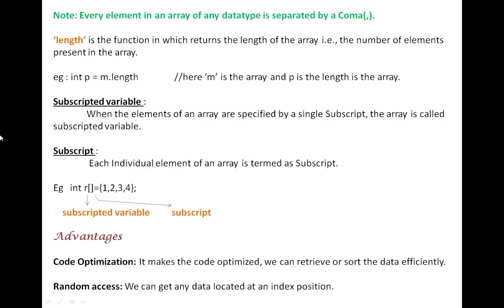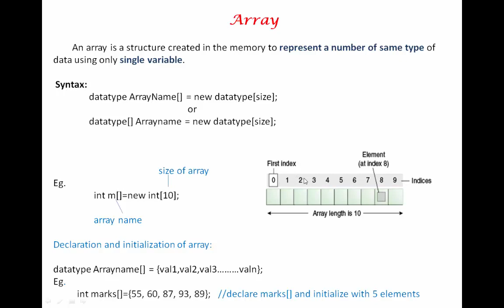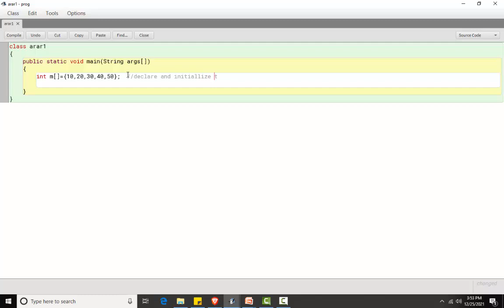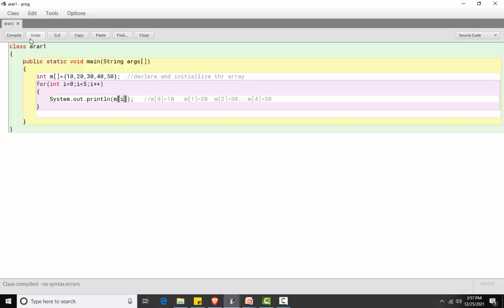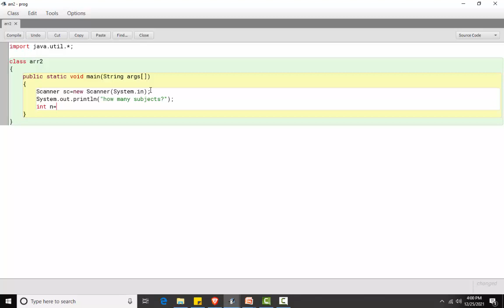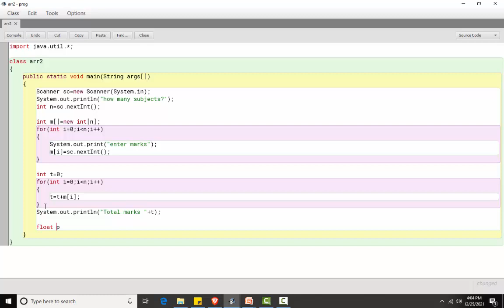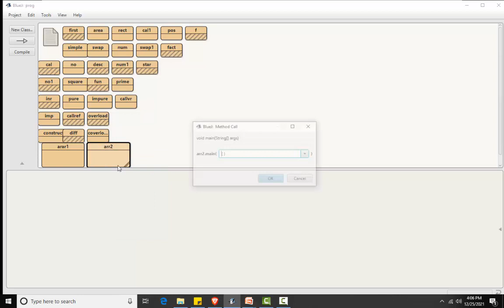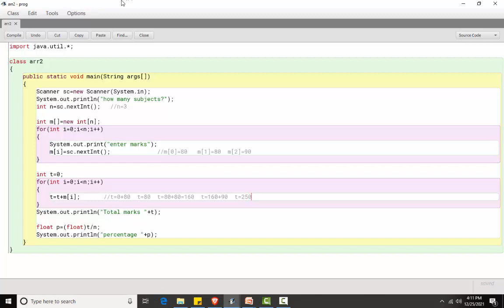Array In Java.(In Hindi/English) | 1D array | Core Java Course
In this video we are discuss about Array in java  as well as their types(1D array and 2D array).
write a program which accepts marks of student into 1D array from the keyboard and finds total marks and percentage.